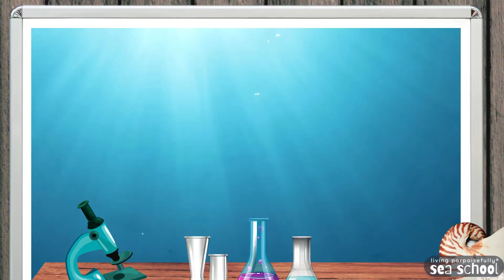Why the Ocean Matters: Fun Facts & Easy Ways to Protect It with Marine Biologist Eve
Dive into the ocean with marine educator Eve Taylor, M.Ed., and discover why it's so vital to life on Earth! In this fun adventure, learn how tiny phytoplankton produce oxygen, how the ocean provides food, medicines, and even ingredients in your favorite snacks. Perfect for kids, families, and homeschoolers, this video explores marine life and why we must protect it.

The ocean needs our help too! Find out simple ways to make a difference, like choosing sustainable seafood, reducing plastic use, and supporting eco-friendly brands. Ready for more? Join Eve's Living Porpoisefully Sea School for virtual ocean adventures packed with crafts, games, and STEAM learning.

📚Explore My Children's Books on Amazon (co-created with my husband Rett!)

Created by EveRett Taylor